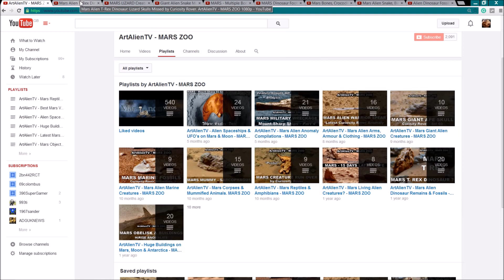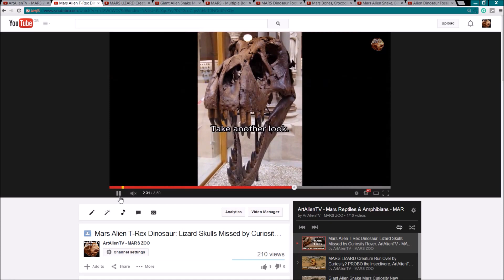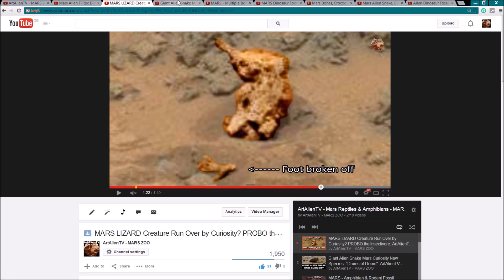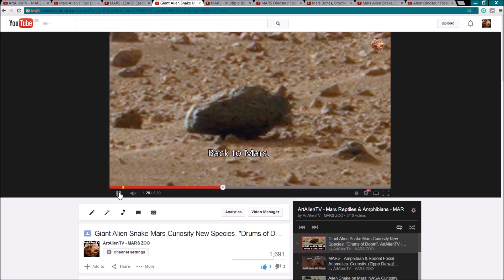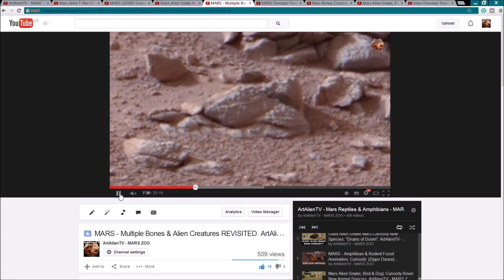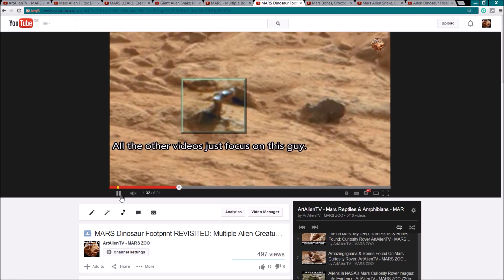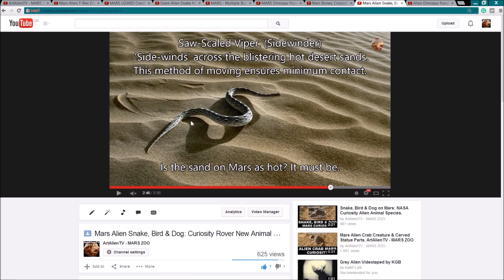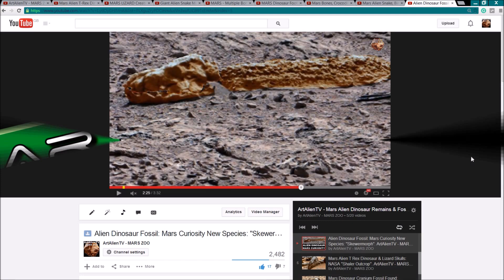MARS LIZARDS & REPTILES: Dinosaur Ignored by NASA. ArtAlienTV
🧐 " Some of my best Mars reptile finds here in this game of Interplanetary I Spy. Lizards, snakes, and possible dinosaur remains are compared for size and other morphological characteristics. Some look very alien, some look quite Earth like but may well have very different respiratory and reproductive organs. The sidewinder like snake may be a living specimen but the others look fossilized but well preserved in the cold and very dry Mars conditions in Gale Crater. I don't claim to have originally found all the creatures in these videos (shiny lizard) but most of them are ArtAlienTV finds from 2013. See my channel for details.
All these are from the Curiosity rover and the source images can be downloaded from any of the videos descriptions mentioned here.

"NASA Destroys Mars Fossil as far back as 2007".

ArtalienTV has now uncovered hundreds of Mars anomalies including: Aircraft, boats / ships, UFO / USO wreckage with countless alien skulls & fossils. Also including humanoids but mostly Mars animals of all varieties. Primates like Great Apes & Monkeys, many Reptiles, Dinosaurs, Marine Creatures, Birds, land Mammals and many yet to be categorized creatures.
The first marine fossil was found on Mars back in 2007 by the Opportunity rover team who proceeded to destroy the starfish like fossil with the rock abrasion tool soon after it was spotted. Deliberate sabotage. This proves to me (if there was ever any doubt) that not only was there life on Mars in the past but NASA just don't care one little bit about it. This attitude explains there nonsensical explanations for many recent anomalies including the Mars leg bone.
Despite this and many other cases of deliberate sabotage by NASA, I do believe there are still some in the organization who are genuinely trying to help us researchers and do literally throw us a bone to chew on once in a while. There are now hoards of researchers from around the world watching NASA's every move who are eagerly awaiting the new ESA rover Beagle 2 to land on Mars in 2016.
Perhaps only then we will get some in focus, un foggy, unobfuscated clear pictures. That don't look worse than ones taken in the US civil war back in the 1860's by Bob the shaky camera man who was blind in one eye, had a terrible limp and was prone to sneezing profusely whilst using his primitive camera. He had a violent tendency of shooting up the photo plates with his Colt 44 in a fit of paranoia that bemused onlookers to the point that he was shunned by society and treated as a social leper.
I am surprised NASA did't dig him up and make him Curiosity team leader of the photographic obfuscation department where he could sit shooting up computer monitors every time a possible alien skull or bone fossil came up.
But they are probably using facial recognition software to do it instead as the whiskey bill is less and it would alert them to any front on facial features within medium range of the rovers cameras.
This may explain why you never see a skull from the front. Most of my many specimens are side on.
In the 2 years of the Curiosity mission it has drilled a few holes and meandered around slower than a lost snail with athletes foot and damaged its wheels probably by running over countless artefacts and fossils.
NASA announced recently that there is 2% water on Mars according to the recent drill samples.
They have been on Mars since 1978 and have only just come to that conclusion?
Anyone who thinks that so many countries are now racing to Mars just to drill a holes in pebbles needs to profoundly rethink their existence.

Keep searching everyone - don't let them put you off - Regards: Joe White: ArtAlienTV